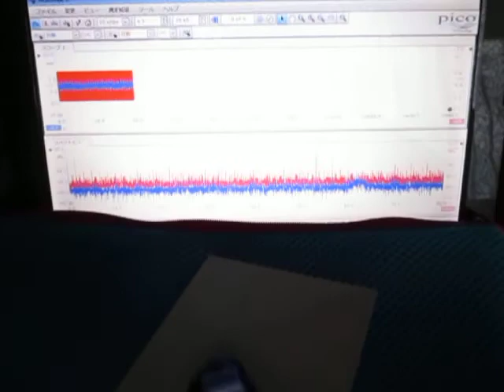表面検査の基礎実験 超音波システム研究所